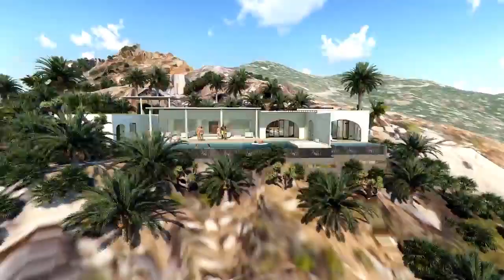Tổ hợp nghỉ dưỡng Mũi Dinh Eco Park Ninh Thuận ❘ Tập đoàn Crystal Bay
Dự án Khu đô thị du lịch nghỉ dưỡng Mũi Dinh Ecopark Ninh Thuận được quy hoạch phát triển gồm 5 phân khu chính: phân khu resort cao cấp ở Bãi Tràng, khu biệt thự trên núi, khu khách sạn trung tâm, khu khách sạn và resort san hô, khu công viên chuyên đề, công viên bờ biển, công viên nước và công viên sa mạc.  do Công ty cổ phần Tập đoàn F.I.T và Công ty cổ phần Crystal Bay là chủ đầu tư.